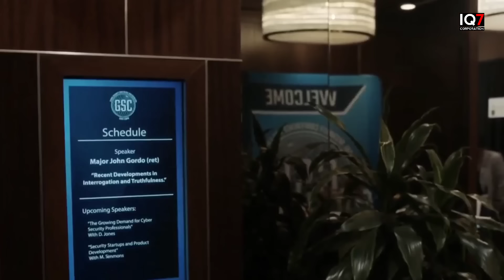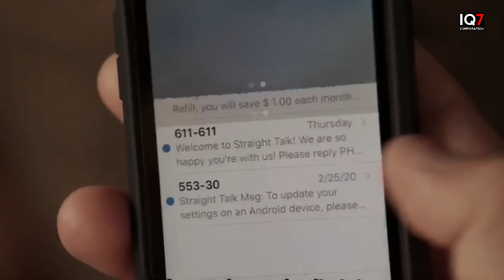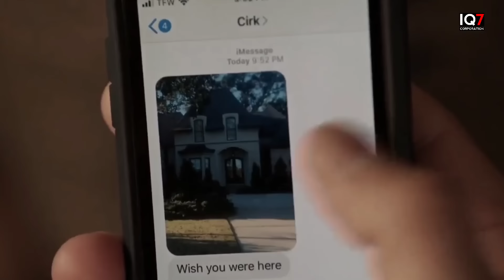MASA LALUNYA ANGGOTA MILITER, MASUK PENJARA ⁉️ SETELAH BEBAS JADI PEJUDI YANG TAK TERKALAHKAN‼️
Editor : Japi
akun baru :

Scriptwriter 1 : Darus

Admin / Scriptwriter 2 : i. Dicky

Hardware Equipment

Stand Microphone :
• Tangan
• Gagang sapu
• Tangan Kru

Software

Edit Thumbnail :
• Pixellab (playstore)

SUPPORTING EQUIPMENT

• Magnum Filter
• Essecence
• Djarum Coklat
• ABC kopi
• Sprite

BACKSOUND